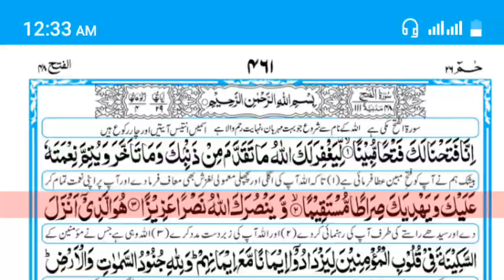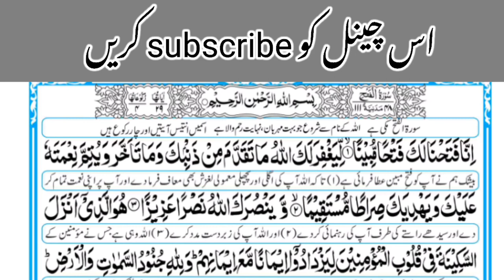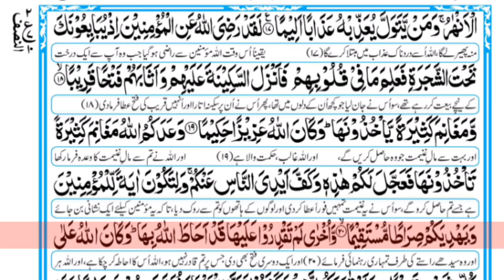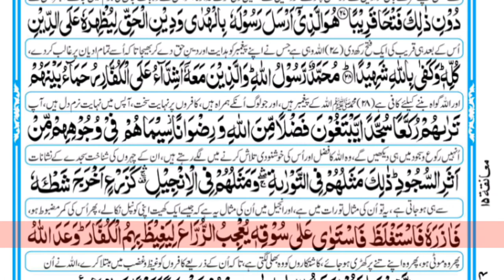surah Al fath | surah fath fast recitation | by nasrullah shikh | copyright free tilawat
not.